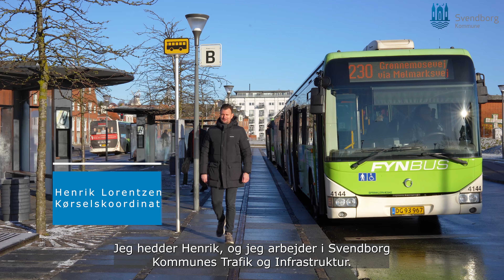Hvad laver man egentlig i en kommune ?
Det kan du få et lille indblik i her 🎬

Hver dag gør vores dygtige medarbejdere i Trafik og Infrastruktur en helt konkret forskel i hele kommunen.

For eksempel sørger de for, at alle vi andre kan 👇

🚴‍♂️ komme fra A til B, uanset om det er til fods, på cykel, i bil eller med bussen - som er gratis i weekenden!
🚸 bevæge os sikkert rundt i trafikken
🌳 tage i skoven, på stranden eller i parken
👞 gå en tur i byen, på havnen eller torvet
🅿 finde plads

For at løse den opgave bedst muligt har afdelingen en arbejdskultur præget af korte kommandoveje, selvstændighed, fleksibilitet og et stærkt fællesskab med plads til både faglig sparring og et grin over kaffen.

Lyder det som en hverdag for dig?

Lige nu søger Carsten, Mette, Henrik, Anders og resten af afdelingen nye kollegaer, som vil være med til at tage sig af vejdriften 🛣